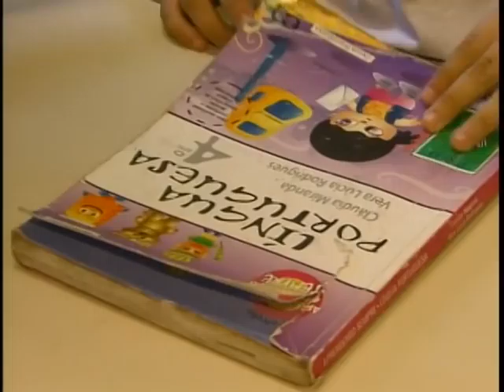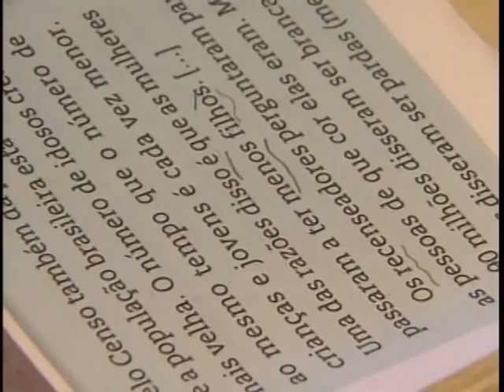Escolas de todo país são premiadas por práticas de conservação do livro didático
NBR Notícias - 08.10.11: As Secretarias de Educação e as escolas de cada região do país foram premiadas pelo Fundo Nacional de Desenvolvimento da Educação, por boas práticas de conservação do livro didático.